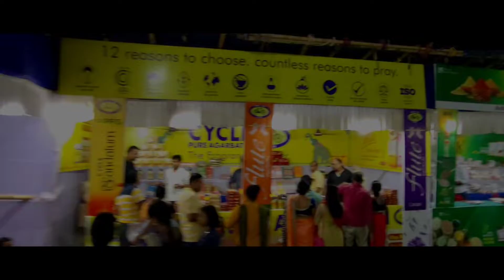Angul Gaja Laxmi Puja & Shopping Festival 2022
Location: Odisha (India)